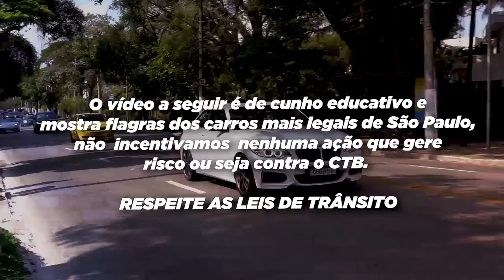AUMENTA O SOM - FERRARI CORTOU DE GIRO POR 100 METROS